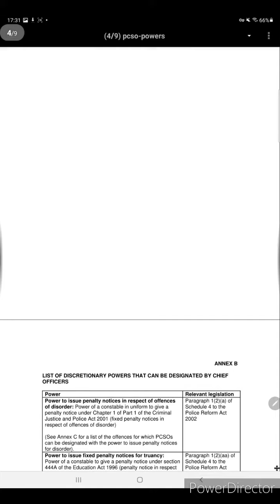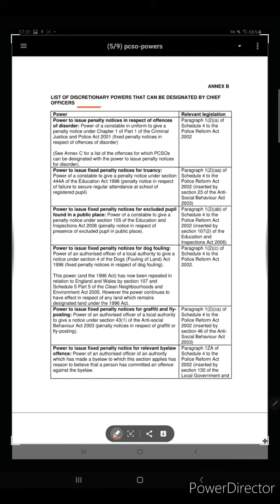PCSO POWERS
keep seeing auditors and comments saying
 pcsos have no powers.
no so sure they are correct
Google pcso powers